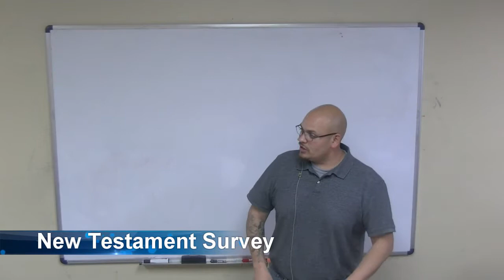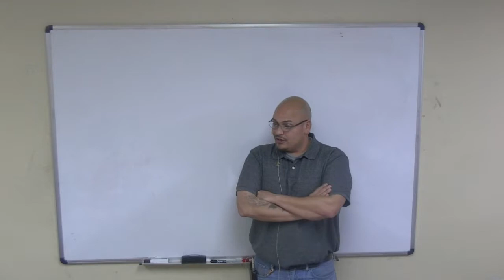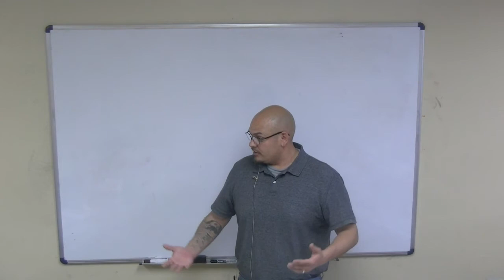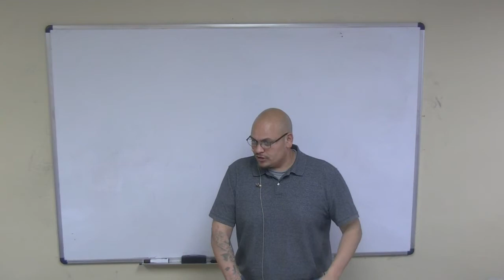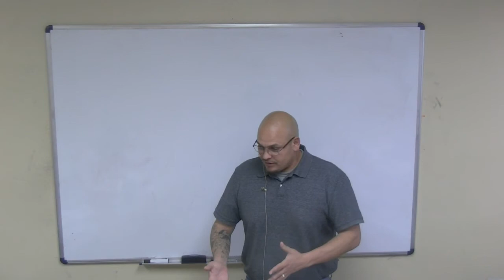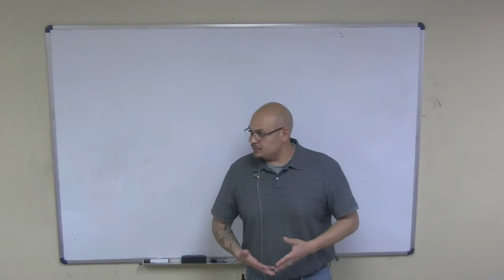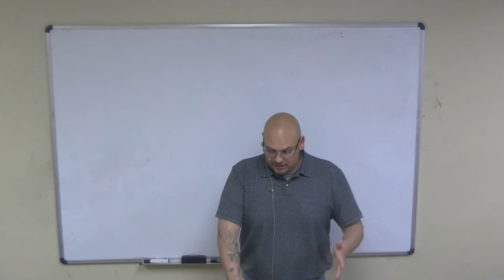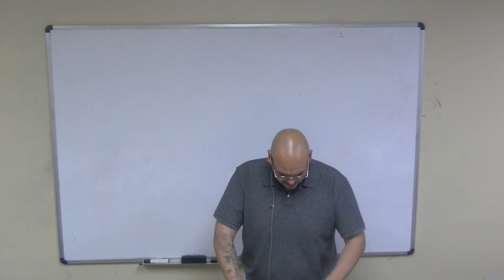New Testament Survey 3/14/2018 ~ Pastor Anthony Martinez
A non-denominational church of bible teaching, people loving, Jesus worshipping, casual dressing, praying, fun believers whose goal is to live the truth of God's word and show people the love of Jesus.